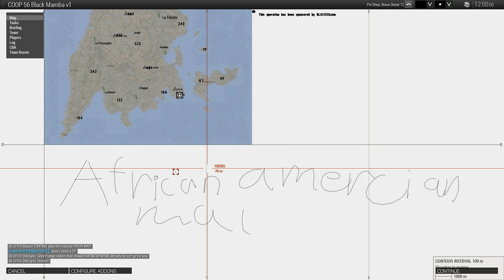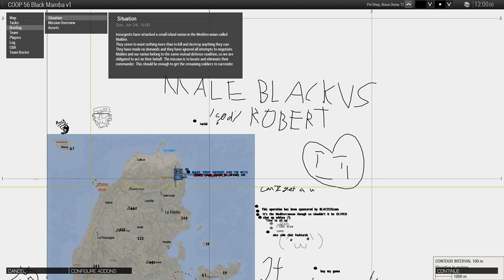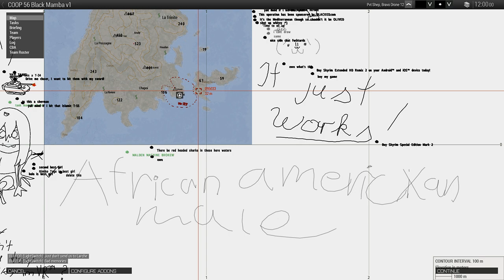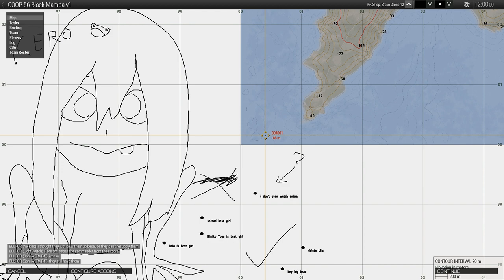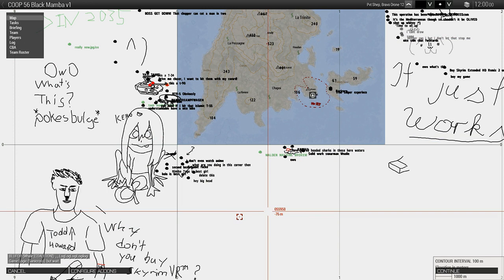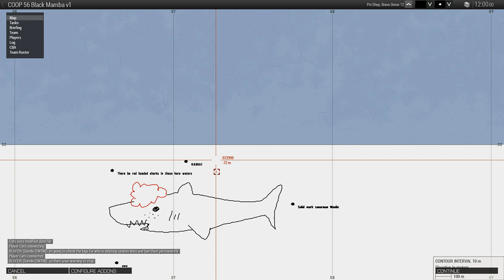TMTM Operation /Black Mamba/ 2017-07-07